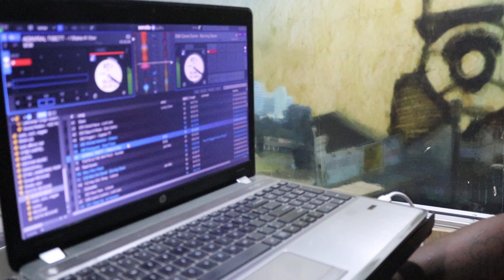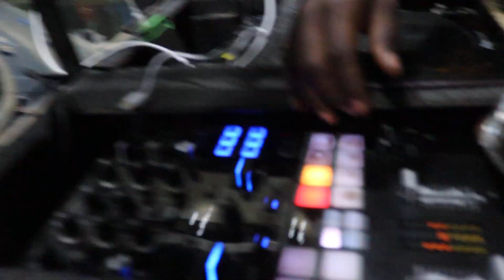After 20 years in prison, Dj Daddy Stitches mixes LIVE for the first time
DJ Daddy stitches , a renowned reggae DJ was jailed for 20 years and released late last year.
He was our guest Dj on Brekko SupaFriday Emceeing like back in the days during his days at King Lion Sounds.